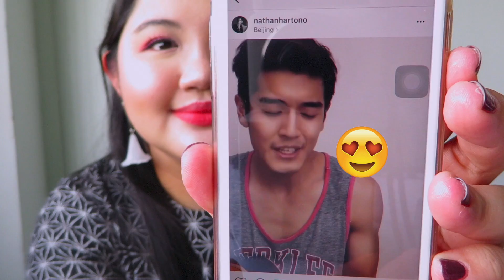Chatty Favourites | First Half of 2017 - Beauty & more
Hi everyone!

This is my very first Youtube video and it is slightly nerve-wrecking for me *bites nails* as I am very very new to making videos even though I have been lurking around watching videos here for years. Please do pardon the video & sound quality, I know the lighting needs loads of improvement. Also, I filmed this on a whim and got wayyyy too chatty HAHAHA this is how I am irl so sorry for this long video! What made me what to start here is the idea of exploring another platform for me to share what I love, plus friends who have been asking me about doing videos. So why not right?

P.S. You can play a drinking game - Each time I say "erm", you drink! Confirm drunk hahahaha

Oh yes, Nigel is my boyfriend, in case you're wondering who he is!

❤ Mamonde Moisture Ceramide Sleeping Peeling Mask
❤ Laneige Clear-C Peeling Mask
❤ Cover FX Mattifying Primer with Anti-acne Treatment
❤ Tarte Shape Tape Contour Concealer
❤ Laneige BB Cushion (Anti Aging)
❤ Too Cool For School Art Class by Rodin Face Shading
❤ Jouer Powder Highlighter (Critine & Rose Quartz)
❤ Colourpop Pressed Powder Shadows
❤ Mamonde Highlight Lip Tint
❤ A'PIEU Water Light Tint

SONGS MENTIONED IN THIS VIDEO (23:10)
❤ Stickwitu - The Pussycat Dolls
❤ T-shirt - Shontelle
❤ Location - Khalid
❤ Despacito - Luis Fonzi, Daddy Yankee and Justin Bieber

Special credits to my lovely friend Mich for helping me with the edits